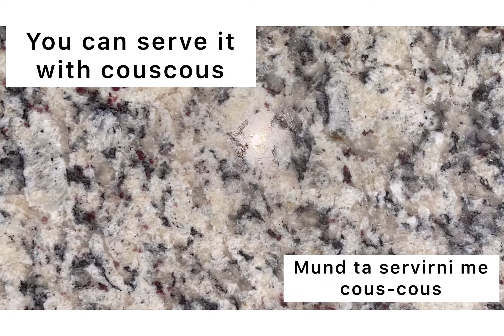Orange lemon Chicken/ Pule me portokall dhe limon !!